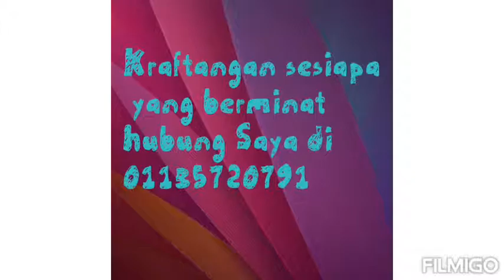Hanila Kraftangan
Sesiapa yang berminat dengan Kraftangan hubungi Saya di 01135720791